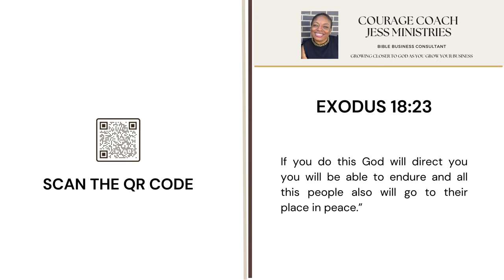Take This Advice: Jethro Exodus 18 Verse 23